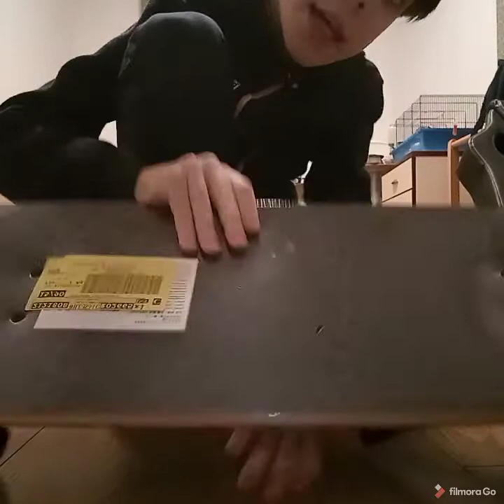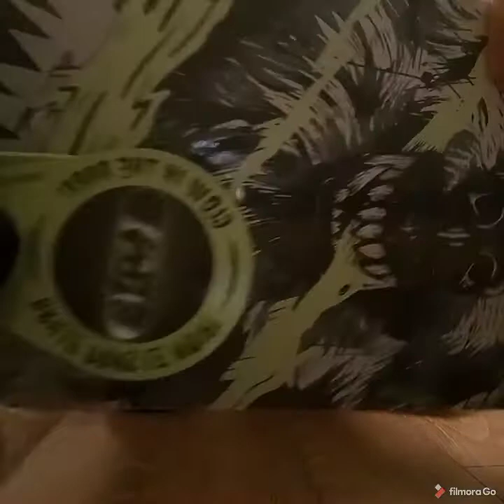Vlog#3Naujas skate !!+unboxing!!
Parduotuvė kur pirkau savo nauja skate :)